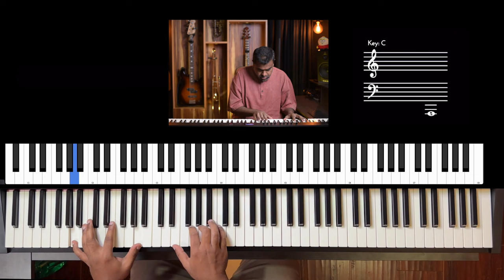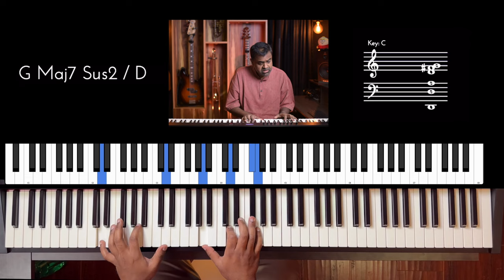Riff #3089 - Jason Zac